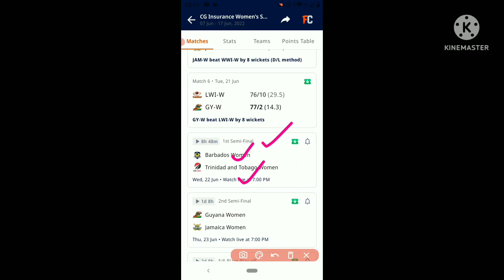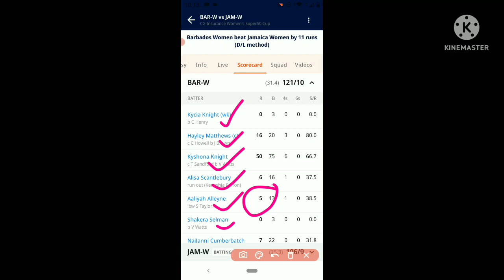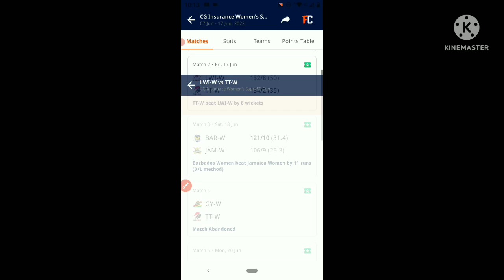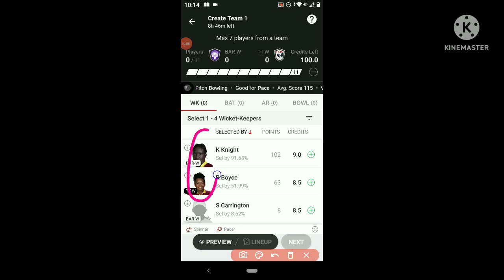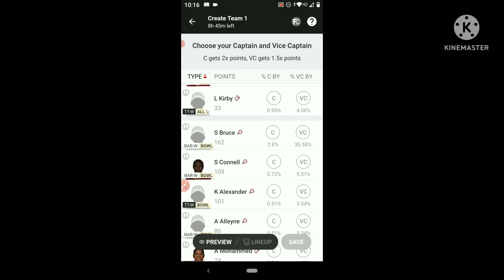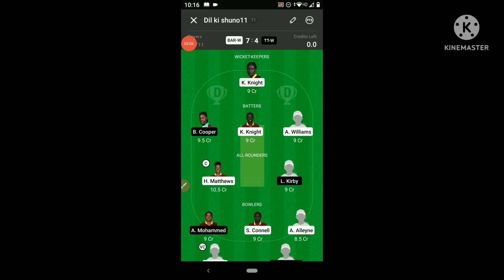BAR-W vs TT-W Dream11 Prediction | BAR-W vs TT-W Dream11 Team Today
The video is bought to you by Sk11fantasy for bar-w vs tt-w dream11 women's super 50 cup team 2022. I have shared my view bar-w vs tt-w on match dream11 team and bar-w vs tt-w dream11 prediction .

bar-w vs tt-w dream11 prediction
bar-w vs tt-w dream11 prediction today
bar-w vs tt-w dream11 prediction today match
bar-w vs tt-w dream11 team
bar-w vs tt-w dream11 team today
bar-w vs tt-w dream11 team today match
bar-w vs tt-w dream11 women's super 50 cup
bar-w vs tt-w dream11 match today
bar-w vs tt-w dream11
bar-w vs tt-w match today
bar-w vs tt-w 2022
women's super 50 cup
bar-w vs tt-w
bar-w vs tt-w scorecard
bar-w vs tt-w Live score
bar-w vs tt-w playing11
bar-w vs tt-w Live streaming
dream11 prediction bar-w vs tt-w
dream11 prediction today bar-w vs tt-w
dream11 prediction today match bar-w vs tt-w
dream11 team bar-w vs tt-w
dream11 team today bar-w vs tt-w
dream11 team today match bar-w vs tt-w
dream11 prediction
dream11
Sk11fantasy
bar-w vs tt-w dream11 sl team
bar-w vs tt-w dream11 gl team
grand league tips and tricks
grand league kaise jeete
how to make gl team in dream11
acc women's t20 championship
jharkhand t20
t20 blast

1.This analysis is based on my Understanding, knowledge and instinct .While selecting your team, consider the points mentioned and make your own decision. 2.Dream11 takes great care to comply with all central and state legislation in India to ensure that users are fully protected. Every contest on platform is carefully designed to comply with applicable statutes and regulations in India. Dream11 constitutes a ‘game of mere skill’, which makes the Dream11 game exempt from the provisions of the Public Gambling Act, 1867 (PGA). Dream11 is a legitimate business activity protected under Article 19(1)(g) of the Constitution of India